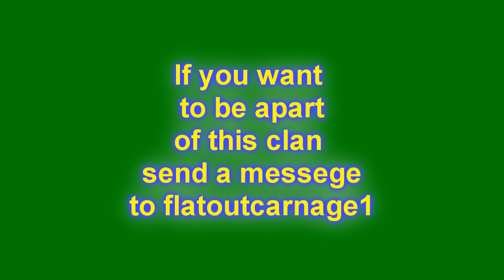FlatOutCarnage is back 2012!!!